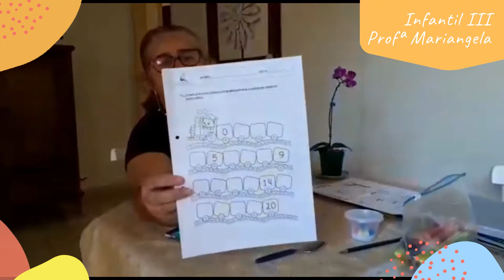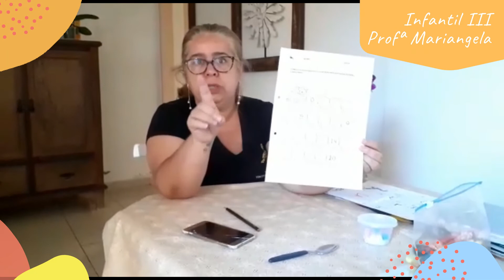Infantil III - Aula 3 - Semana 17 - Profª Mariangela